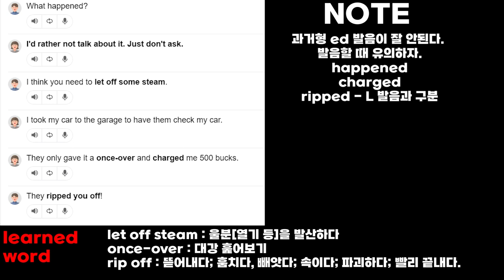'영어 공부'의 노래 2일차 (A song for studying English Day 2)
오늘부터 '글로벌 인류'가 되기 위해 몸부림을 치기로 한다.
'글로벌 인류'가 되기위해서는 첫째 영어를 조져야한다.
우선 문장을 외워가면서 많은 단어들을 숙지하는 것으로부터 출발해본다.
발음은 [콩글리쉬]니 듣는이로 하여금 불편함이 있을수 있음에
미리 양해를 구하는 바이다.